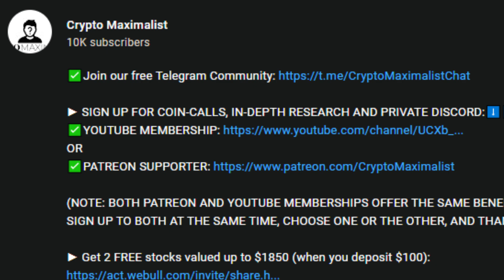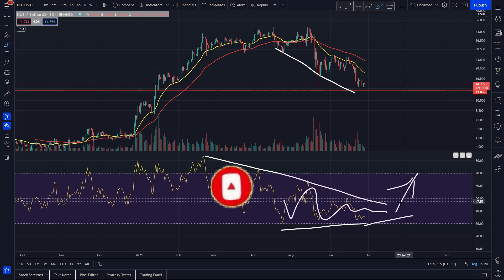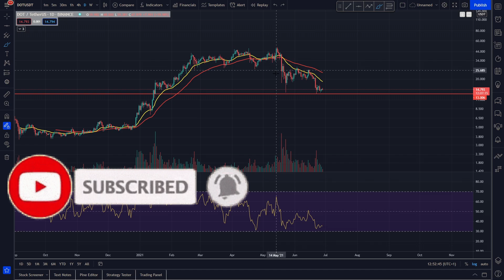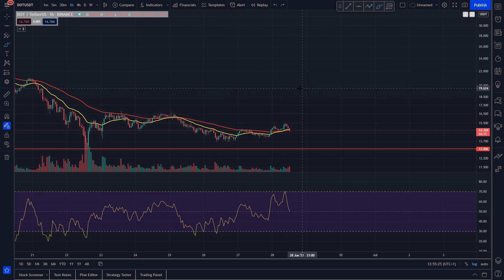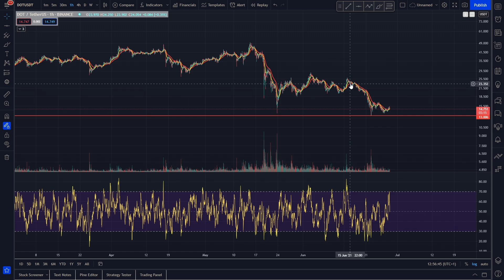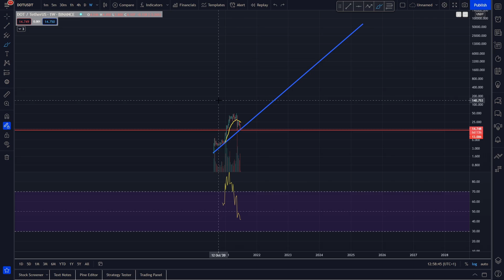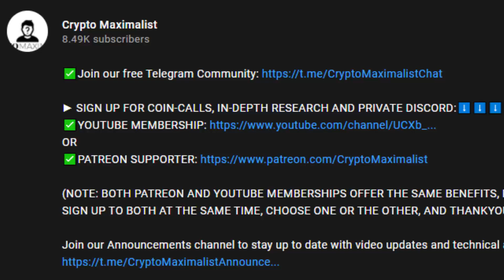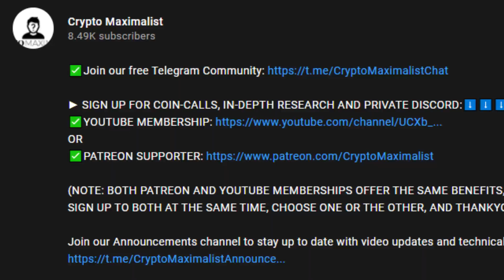POLKADOT READY TO BOUNCE!? | DOT PRICE PREDICTION 2021 | DOT ANALYSIS